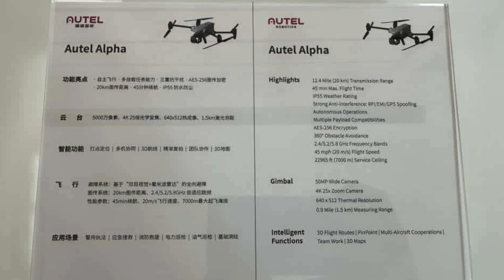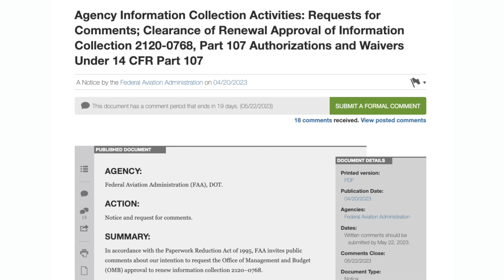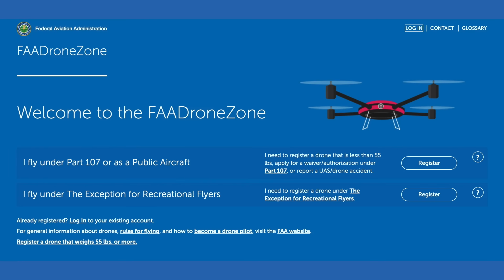Drone News: DJI $279M Lawsuit, Autel Alpha Leak, Country of Origin Ban, NPRM for Waivers!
Welcome to your weekly UAS news update, we have 4 stories for you this week; DJI Loses 279 Million Dollar Lawsuit, Autel Robotics Alpha leaks, Arkansas Country of Origin Ban bill, and an NPRM that would overhaul the part 107 waiver process.

00:00 Introduction
00:24 DJI Lost Legal Battle Costing $2.79M
01:09 Autel Alpha Leaks
02:25 Arkansas Country of Origin Ban
03:09 New NPRM for 107 Waiver Process

Your first story this week is Textron vs DJI.
Textron sued DJI in 2021 when they alleged that several DJI drones with hovering capabilities were similar to their patents.
Textron won a legal victory, and a federal grand jury in Waco stated that DJI willfully infringed on Textron’s patents and awarded Textron a 279 million dollar verdict.
DJI stated ““Textron is a military helicopter company. DJI is a civilian drone company. No commonality exists between the technologies.”
We’ll keep you updated as we see this battle continue.

Your second story this week is a leak from Autel.
Rumors and specs show a currently unreleased Autel drone called the “Alpha”, which appears to compete with the DJI Matrice 30.
The leaks were reportedly taken at the Autel Robotics Global Partner Summit, and shows the drone and a specs sheet.
The Alpha appears to have a 50MP Wide camera, a 4K zoom camera capable of 25X zoom, a 640x512 thermal camera, and a laser range finder.
Additionally, the Alpha will have multiple payload capabilities, 45 minutes of flight time, and 360 degree obstacle avoidance.
We’ll let you know if we see more about the Alpha!

Your third story this week is another country of origin ban for public safety, this time in Arkansas.
Law Enforcement will have 4 years to phase out the use of foreign drones, and departments may apply for waivers through the secretary of transportation.
This is following a similar ban in Florida last month, and other similar proposed bills in Texas, California, and Tennessee.
Once again, we’d like to see uniform security standards that drones can be tested to, instead of outright bans against manufacturers.

And your final story this week is a call to action!
There is a new NPRM on how the FAA approves airspace authorizations and airspace waivers.
The NPRM continues the FAA’s authority to collect data on operations in order to issue airspace authorizations.
If the FAA were stripped of this authority, there would be virtually no way to get airspace authorizations, as ATC would be greatly overwhelmed by requests.
The FAA estimates in the next 3 years there will be about 1.5 million airspace authorizations.
To keep things moving smoothly in the UAS industry, LAANC and the FAA DroneZone Authorization must continue.
You can leave your comments on this NPRM until May 22.

A quick reminder that we will be at AUVSI Xponential in Denver, CO from May 9 to 11 and hope to see you there. Stop by booth 2643 and say hi!
We will also have another Live Ask-Greg-Anything session on Monday May 8, so Mark your calendars!